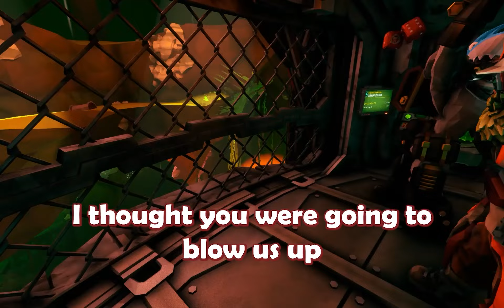Fun Times in Deep Rock Galactic